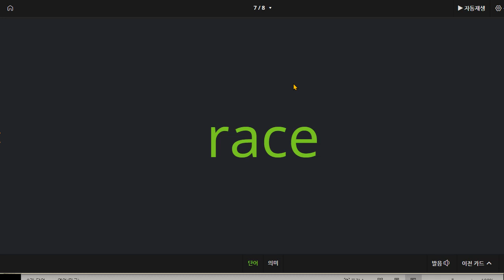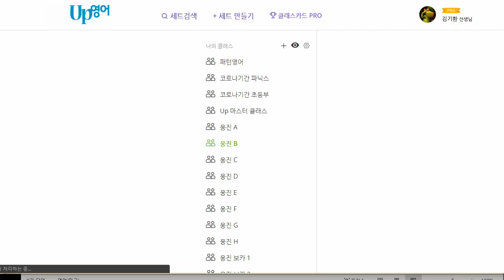전근우 2021 04 06 보카 B 01 성취도 95